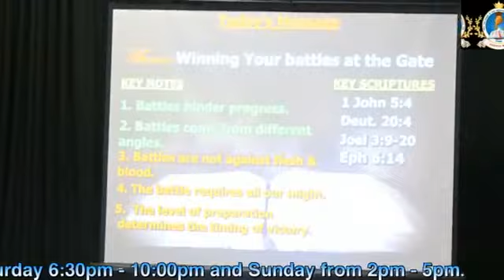WINNING YOUR BATTLES AT THE GATE: BY PROF DR. WISEMAN .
This episode takes us to the book of Joel 3:9-21. In this episode, we are reminded about our journey in 'battle' as believers.